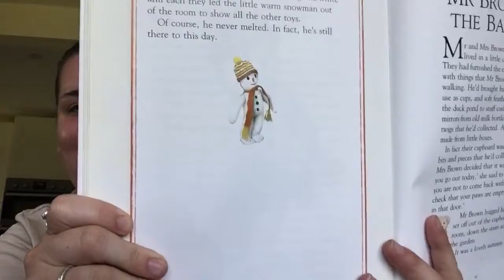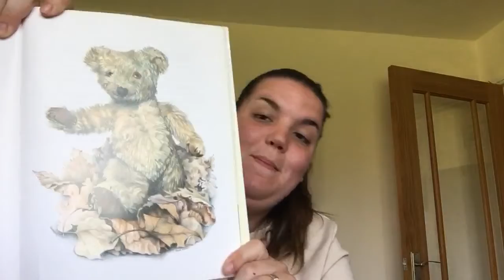Teddy bear tales. Story time with Nich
It’s that time a day again, time to snuggle down and to see what those teddy bears have been up too.